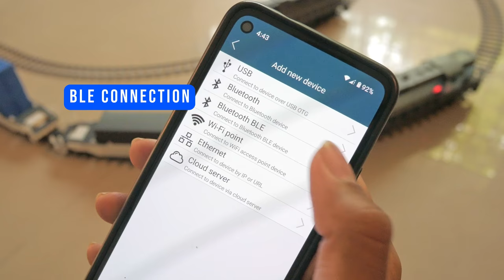GP7 Locomotive 3D printed - Bluetooth control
Dragon Railway 1/64 Scale ( S - scale)
Detailed and functional model railway